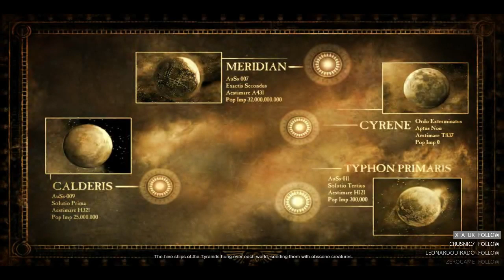Dawn of War 2 - Shenanigans III